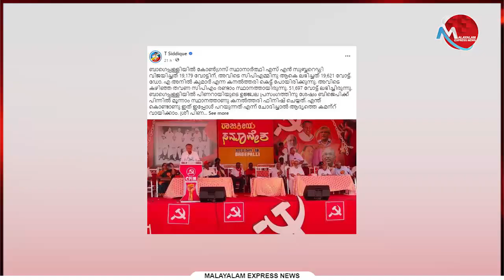പിണറായിയെ തോല്‍പ്പിച്ച പോലെയാണ് കോണ്‍ഗ്രസുകാരുടെ ആഘോഷം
Tag-Generator-Youtube-malayalam news-global